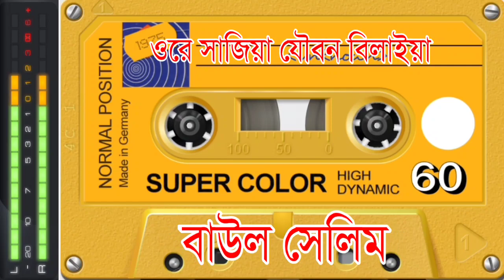বাউল সেলিম। সাজিয়া যৌবন বিলাইয়া, আমি জ্বইলা পুইড়া মরি। Baul Selim। Jhazor TV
Singer : Baul Selim

Camera & video Editing: Jhazor TV Team
Director: Shijab Ali

যদি আপনার সুমধুর কণ্ঠে কিছু বলতে চান 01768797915 THIS VIDEO SONG LIVE CONCERT RECORDING THIS SONG IS UPLOADED WITH THE PERMISSION OF SINGER, SONG WRITER AND CONCERT AUTHORITY MEMBERS This Product Copyright by Jhazor TV please subscribe my channel for next update live baul song videos.